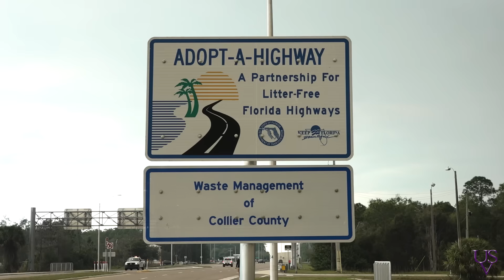Naples Brush Fire Collier County March 2017 951 and Davis Road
Naples Brush Fire (Lee Williams Fire) in Collier County, Florida on March 7, 2017 captured at 951 and Davis Road Tuesday between 2:15 and 3:30PM EST.  May God Bless all our Firefighters and Emergency Responders.

1080 60P ~ Sony PXW-X70 ~ Lumetri color ~ manual exposure and focus ~ Adobe Premiere Pro CC 2017 ~ 4:2:2 10 Bit 50 Mbps